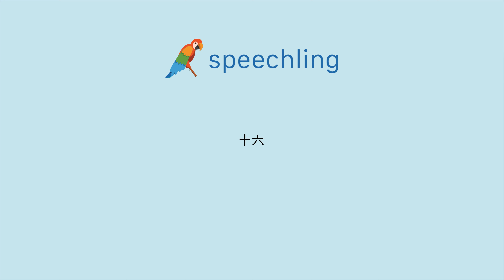"十六"の発音の仕方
男性コーチ
十六

女性コーチ
十六